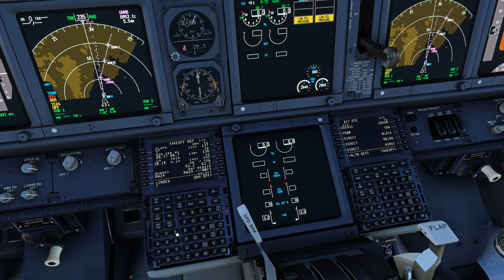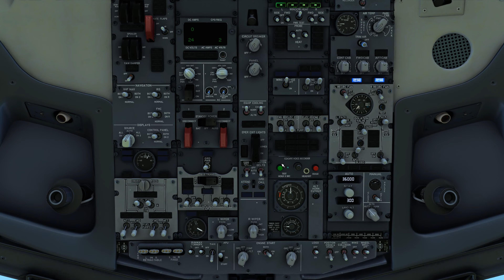MSFS 2020 - Split Scimitar Winglets looks SO good! Edinburgh to Cork on VATSIM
It's been a while since I flew Ryanair, but since they started to install split scimitar winglets on some of their aircraft I just had to. The EI-DLK was the second aircraft which got it's SSW and was operating out of Edinburgh that day, doing the Cork rotation. Very enjoyable flight with good ATC out of Edinburgh and a tricky landing on a rather short 2100m runway in Cork, including a nice 12kts crosswind.

PC Specs:
ASUS TUF H370 | Intel i7-8086K CPU @ 4.0Ghz | RTX 3070 Ti | 32 GB DDR4-3000

Add-ons:
PMDG 737-800
PYREEGUE Dev Co
MKStudios Cork
FSDT GSX
FSRealistic
Freeware flightrecorder tool for replay